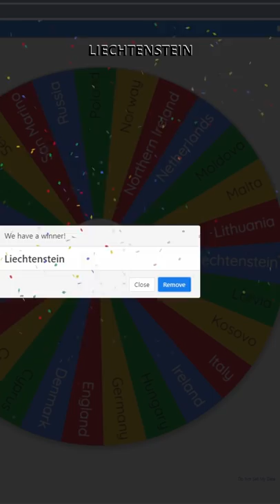THE EUROPEAN BATTLE ROYALE!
This is THE EUROPEAN BATTLE ROYALE!